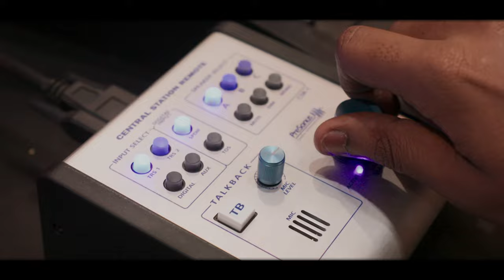CHRIST (Deemed to be University), Pune Lavasa Campus - Promo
“A University should be a place of light, liberty, and learning.” - Benjamin Disraeli.
CHRIST(Deemed to be University) strives to be a place where education goes beyond the textbooks, and students can lead, collaborate, explore and inspire.
Here, college life and lessons are not just restricted to classrooms but are everywhere. Between planning fests and negotiating with vendors, the city teaches a lot about life too. With Analytics at its core, the university aims to help students develop analytical acumen while nurturing solid interpersonal relationships between faculty and students and students and peers. The video is a pilot trailer for what your life can be in this University.